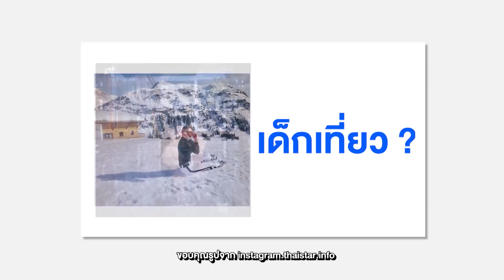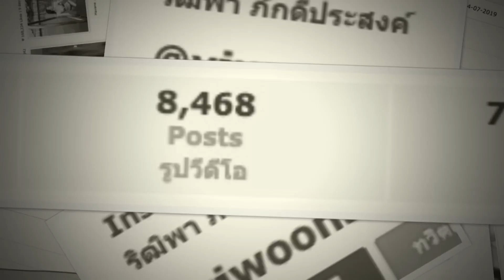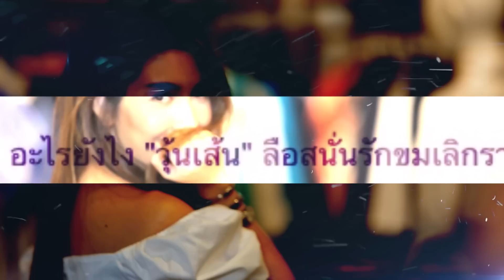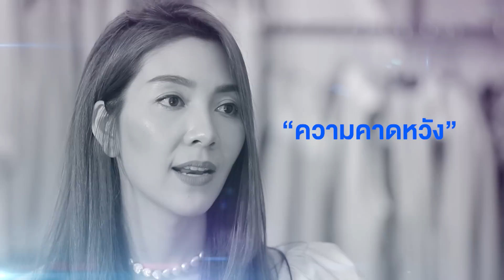The Attitude 2019 EP.28 | วุ้นเส้น (วิริฒิพา ภักดีประสงค์)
รายการ "The Attitude" คุณค่าของความสำเร็จ เริ่มต้นจากจุดเล็กๆ ในใจของเรา ปรับความคิด เปลี่ยนชีวิต เปลี่ยนโลก

แขกรับเชิญ:  วุ้นเส้น (วิริฒิพา ภักดีประสงค์)
ติดตามรายการ ดิแอตติจูด (The Attitude 2019) ทุกวันเสาร์ เวลา 12:30 - 13:30 ทางทรูโฟร์ยู ช่อง 24